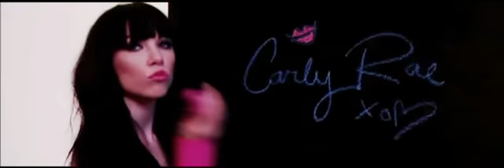Carly Rae Jepsen - Take a Picture (Music Video)